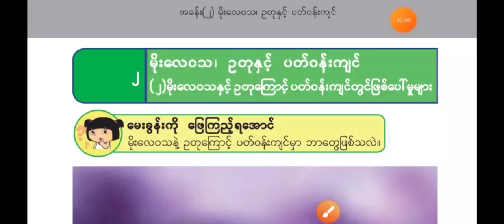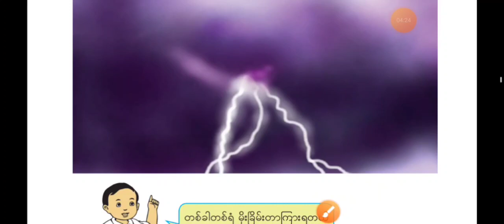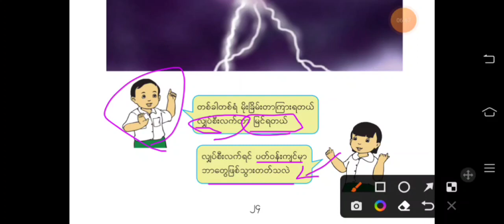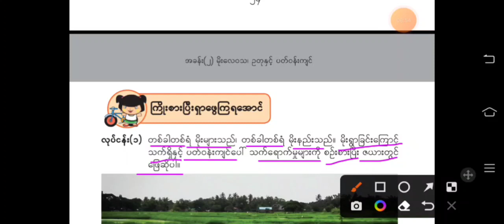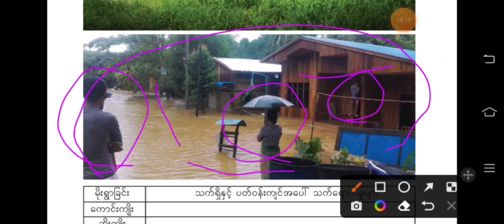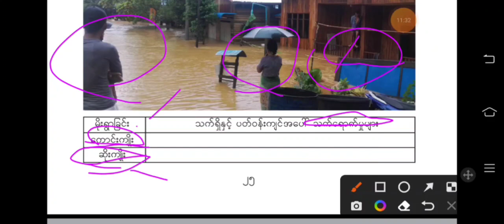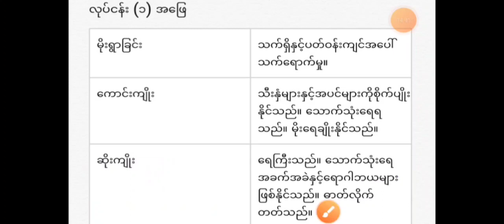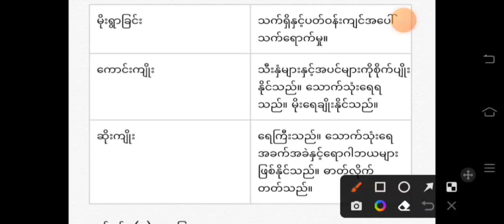Grade 3 Science အခန်း(၂) (၂) Myanmar New Curriculum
This is Grade 3 Science အခန်း(၂) (၂) Myanmar New Curriculum video hope you will watch it and learn for the day of race in life.